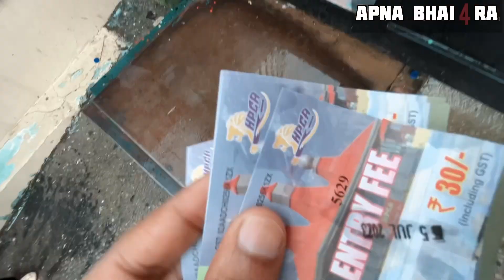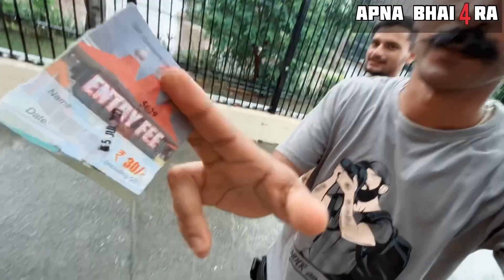बारिश🌧️ में भी घूमे धर्मशाला | Top Matches🏏 and Events at Dharamshala Stadium: Don't Miss Out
Hello to My All Friends

Get in Gear with a Mechanical Engineer

Top Matches and Events at Dharamshala Stadium: Don't Miss Out

"Dharamshala Stadium: A Complete Guide for Cricket Fans"
"Virtual Tour of Dharamshala Stadium: Explore the Beauty and Splendor"
"History and Significance of Dharamshala Stadium: From Humble Beginnings to International Fame"
"Dharamshala Stadium Seating Plan: Find the Best Seats for an Unforgettable Experience"
"Weather at Dharamshala Stadium: What to Expect during Matches"
"Dharamshala Stadium Hospitality: Enjoy Luxury and Comfort while Watching Cricket"
"Famous Players and Memorable Moments at Dharamshala Stadium"
"How to Reach Dharamshala Stadium: Travel Tips and Directions"
"Nearby Attractions to Explore After Visiting Dharamshala Stadium"

Dharamshala Stadium: A Scenic Cricket Venue Nestled in the Himalayas"
"Exploring Dharamshala Stadium: Cricket's Himalayan Jewel"
"Dharamshala Stadium: Home to Thrilling Cricket Action"
"Unveiling the Beauty of Dharamshala Stadium: Picturesque Cricket Ground"
"Dharamshala Stadium: An Architectural Marvel amidst Nature's Splendor"
"The Aura of Dharamshala Stadium: Cricket Meets Tranquility"
"Dharamshala Stadium: A Spiritual Retreat for Cricket Enthusiasts"
"Captivating Views from Dharamshala Stadium: Where Cricket Meets Mountains"
"Dharamshala Stadium: Cricket's Playground in the Lap of Nature"
"The Magic of Dharamshala Stadium: Cricket's Himalayan Paradise"

Dharamshala Stadium: Witnessing Cricket's High Altitude Feats"
"Exploring Dharamshala Stadium: Cricket's Serene Abode"
"Dharamshala Stadium: A Majestic Venue for Memorable Cricket Moments"
"Cricket Amidst Snow-Capped Peaks: Dharamshala Stadium's Unique Charm"
"Dharamshala Stadium: Where Cricket and Nature Converge"
"Unraveling the Mystique of Dharamshala Stadium: Cricket in the Himalayas"
"The Unforgettable Experience of Watching Cricket at Dharamshala Stadium"
"Dharamshala Stadium: A Testament to Cricket's Global Reach"
"Dharamshala Stadium: Where Legends of Cricket Leave Their Mark"
"Dharamshala Stadium: Discovering the Cricketing Spirit of Himachal Pradesh"

"Dharamshala Stadium: Cricket's Gateway to the Himalayas"
"Dharamshala Stadium: A Journey through Cricket's Mountainous Haven"
"The Legacy of Dharamshala Stadium: Cricket's Resonance in the Himalayas"
"Dharamshala Stadium: Exploring the Intersection of Sports and Nature"

How to drive the vehicle any type of vehicle, I make a video on review of vehicles,  Mechnical work video, Mechical Tips and Trick,  Information about vehicle's, Modification of car's, Modified car's, Safe Drive and Long Life, Camparison of cars or bikes INFORMATION about cars, Travelling Video's, Daily Vlogs
और एक गाडी को खरीदने से ले के उसके पेपर वर्क तक जो भी काम होता है उसे एक एक  स्टेप आपको बतउगा  |
APNA BHAI 4RA

BEING_INDIAN
KEEP_SUPORTING

Rahul Rughyal

Apna Bhai4ra Vlog
Keep supporting to Apna Bhai4ra

I just need your love guys I would like to make the same nice video for you.

___________Banti Kumar________________________________

DOSTO PYAR AAPKA *MEHANAT HAMARI*

PYAAR BANAYE RAKHEIN FRIENDS.

Purpose. We Do not Wish to make any Commercial Use of this & Intended to Showcase the Creativity Of the Artist lnvolved

Original-Artist(s)/Record-label(s).All the contents are intended to Showcase the creativity of the artist involved and is strictly done for a promotional purpose